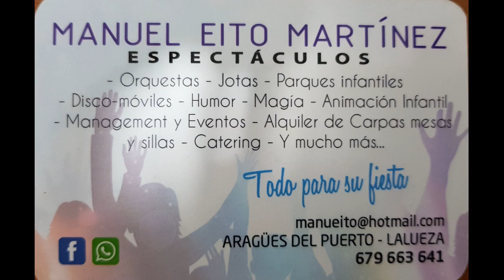ORQUESTA WELCOME BAND - PROMO 2020 - 2021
VIDEO PROMOCIONAL DE ESTA EXPECTACULAR ORQUESTA DE 13 COMPONENTES, TODO CON MÚSICA EN DIRECTO.